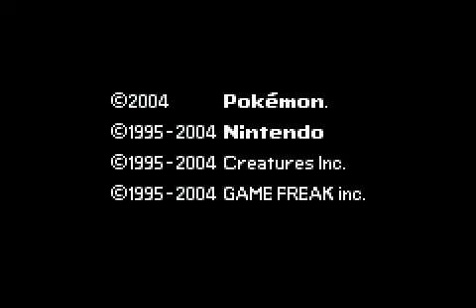Let's Play Pokemon LeafGreen (Nuzlocke Run) 01 - The Challenge Begins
Because Pokemon games just needed more to it!